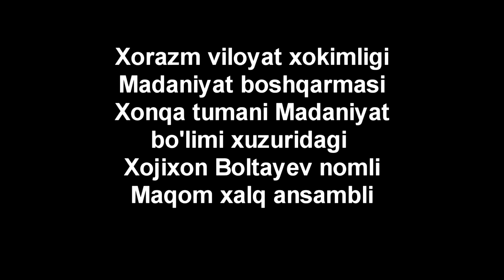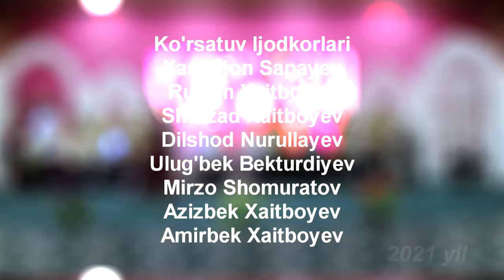Xojixon Boltayev nomli Maqom xalq ansambli Maqom Kechasi 2 son